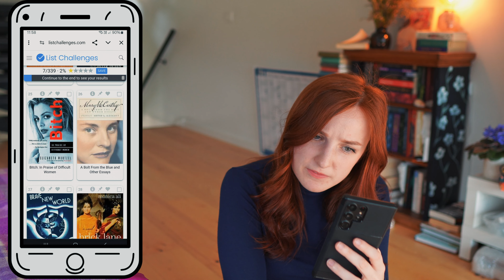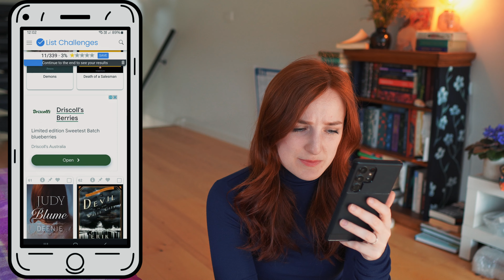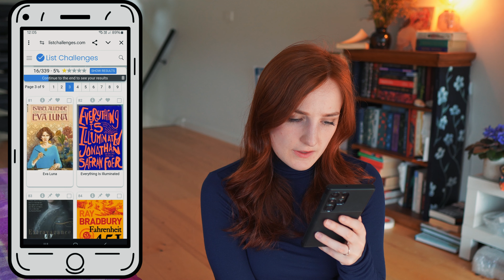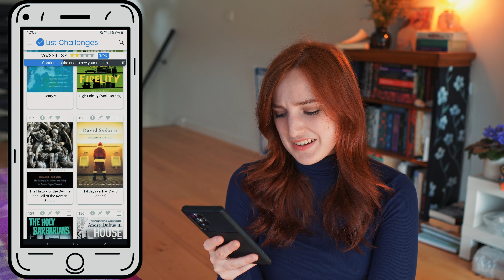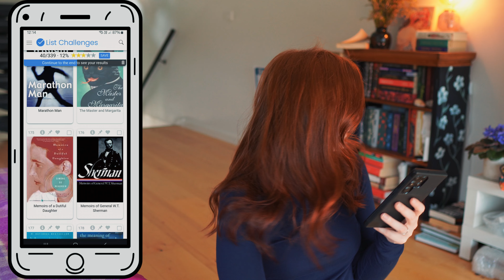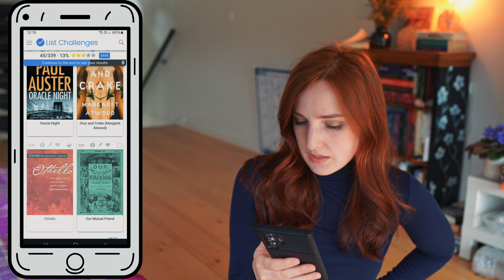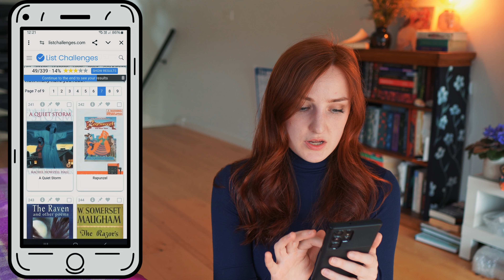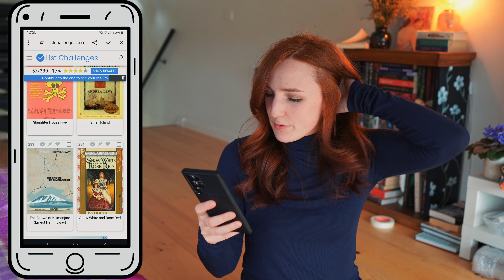the Rory Gilmore reading challenge 🍂📚